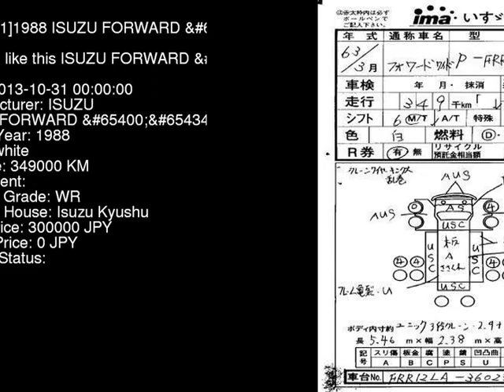1988 ISUZU FORWARD FRR12LA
the Authority on JDMs since 2007!  . Details on this car from auction in Japan